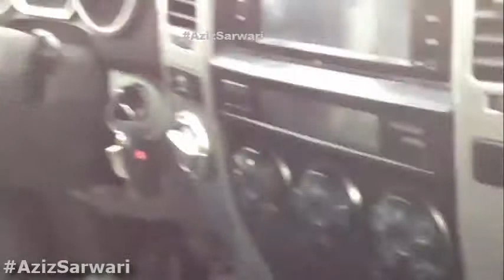Afghanistan , Panjsheer way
afghanistan beautful mountains